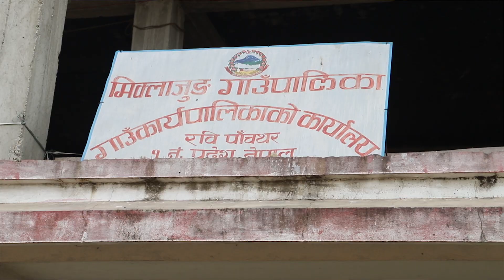budhha park pachathar rabi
Slayer,Connoisseur - Nabin Subedi
Cinematography-      Dipak Baral
Edit                       -     DK Photography